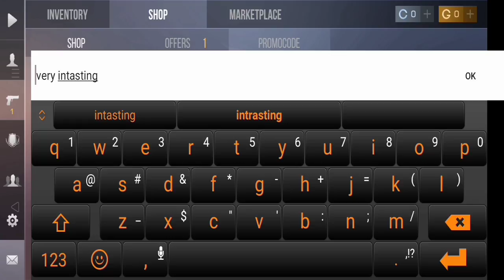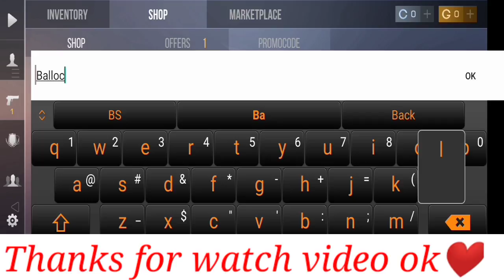STANDOFF 2 PROMO CODES 2021 || 5 NEW STANDOFF 2 PROMO CODE (JULY) 2021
Hy Guys how are You hope so you all well in this video i am going to be showing you what is the promo code in standoff 2 Game so this video is very amazing for you hopefully you will watch this video completely so lets begain to start the video again i want to tell you guys this video main motive is all about standoff 2 PROMO codes 2021 thanks for cooperation & understand my talk so lets begain 🥰

Your Question)
1) standoff 2 promo code
2) standoff 2 promo code knife
3) standoff 2 promo code knife 2021
4) standoff 2 promo code 2021 free
5) promo code for standoff 2
6) promo code for standoff 2 2021

Standoff 2 Promo Codes – free to play mobile game by Axlebolt – Updated list with all the promo codes for free rewards like skins or weapons

1 Standoff 2 Promo Codes – Full List

1.1 Valid Codes & Cheats

1.2 Expired Standoff 2 Promo Codes

2 Standoff 2 Promo Codes – How to Redeem?

Standoff 2 Promo Codes – Full List

There are tons of skins and weapons totally free, you just need the promo codes, and we are going to provide you all of them:

Valid Codes & Cheats

RN7A-Starfall-XBE1-TRU3: With this promo code you will receive the Butterfly Starfall knife

HUASE-1ERT3-2KOP1-DR89L: With this promo code you will receive

SOA22-3PLO4-a900P-S2E59: With this promo code you will receive

hf6xArtPawd-4: With this promo code you will receive the Flip Knife Dragon Class

DHNWE-THWSI-KLHJO: With this promo code you will receive the Desert Eagle Predator Skin

93LH-6O1N-CPL1-OM19: With this promo code you will receive

HN53-C1DC-442X-NX68: With this promo code you will receive

L9H6-MN01-1N1M-1ULO: With this promo code you will receive

HJKL-10KJ-LOP0-FHKS-1ULO: With this promo code you will receive

AH42-PL7O-11SN-HUS0: With this promo code you will receive

GMYT1000G000: With this promo code you will receive

We will add new codes as soon as we test them. So if you want more free rewards keep visiting us and check the promo codes list

Expired Standoff 2 Promo Codes

Codes don’t last too much, to try to redeem them as soon as possible:

1XY9MW3216: With this promo code you will receive

1XY8MW3215: With this promo code you will receive

1XY7MW3214: With this promo code you will receive

1XY6MW3213: With this promo code you will receive

1XY5MW3212: With this promo code you will receive

1XY4MW3211: With this promo code you will receive

Standoff 2 Promo Codes – How to Redeem?

Have you ever redeemed a code? If not follow these simple steps:

1st step: Go to the Shop, the tab between Inventory and Marketplace

2nd step: Tap on the Promo Code tab (the right one, after the cases)

3rd step: Enter the promo code and tap on OK to redeem your reward

But take in mind that most of the codes are only redeemable in Russia. So if you don’t play from Russia, you will need VPN

If you still have any doubt, you can also watch this video from the youtuber Gaming Minati is Here

How to play Standoff 2? the free to play mobile game by Axlebolt

The legendary “Standoff” is back in the form of a dynamic first-person shooter!
New maps, new types of weapons, new game modes are waiting for you in ths incredible action game, where terrorists and special forces going to engage the battle not for life, but to death.

The game is at the beta-testing stage at this moment:
– 6 maps
– 3 game modes (“Deathmatch”, “Defuse the bomb”, “Arms race”)
– Friends
– Lobbies
– Messaging
– Trades between players
– HUD and crosshair customization
– Text chat

Next features:
– New game modes (“Capture the flag”, “Robbery”)
– Competitive games (“Defuse the bomb”)
– Tournaments
– New models of knives, grenades, new weapons
– More maps and skins